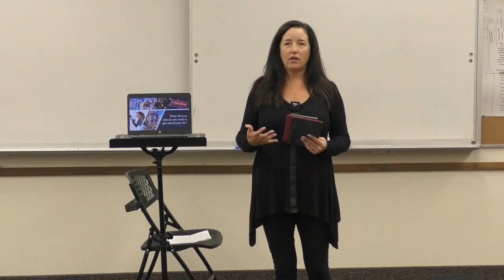Steps To Freedom Miracle Class with Julie Andrews 111522: What Happened To King Asa